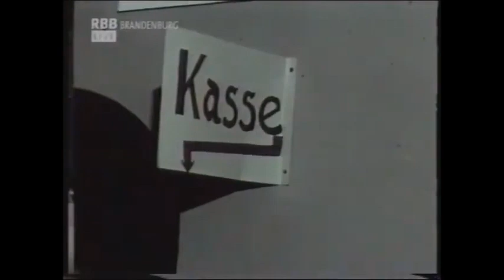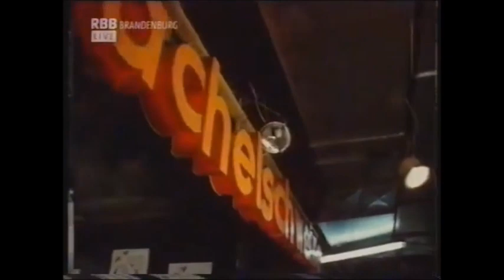Abschied von Günter Pfitzmann.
Wachsen noch echte Berliner nach? Auf der grossen Bühne wohl weniger. Daher war der Abschied von Schauspieler Günter Pfitzmann sehr bewegend. Für Berlin. Für den Rest ooch.